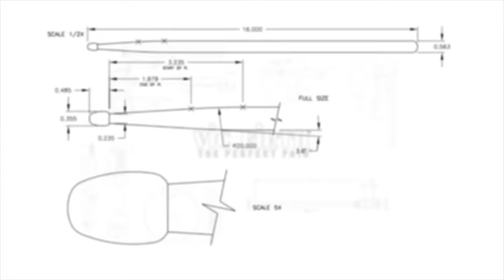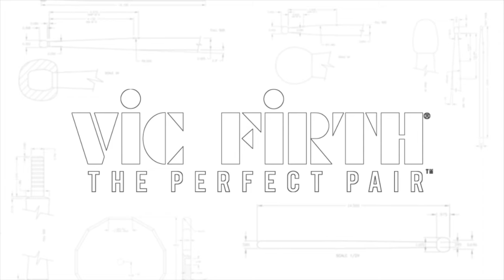Richard Spaven | 'Toko' by Jordan Rakei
VF Artist Richard Spaven performs 'Toko' by Jordan Rakei from the album 'Cloak'

Produced by Richard Spaven and Jordan Rakei

Shot & Edited by The Videomatic
Recorded at Flowriders Studio, Amsterdam

STICKS
vfX5A - American Classic® X5A